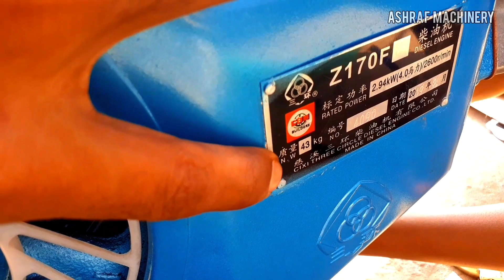China Small Engine 3Ring Brand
📲যে কোন প্রয়োজনে যোগাযোগ করতে চায়লে।
👉 নিচে আমাদের ফেইজবুক লিংক দেওয়া আছে।

🇧🇩  আমাদের ঠিকানা : আশরাফ মেশিনারীজ
                                   : হবিগঞ্জ সদর, (সিলেট)